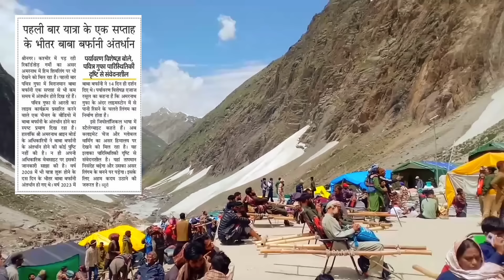amarnath yatra 2024 live | amarnath yatra update | amarnath yatra update today | 08 july 2024 live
amarnath yatra | amarnath yatra 2024 | amarnath yatra registration | amarnath yatra opening date | amarnath yatra 2024 update | amarnath yatra

amarnath yatra
amarnath
amarnath yatra changes
amarnath yatra 2024 latest update
amarnath shrine board website
amarnath guide
amarnath yatra permit
amarnath darshan
amarnath yatra distance
yatra permit

Are you planning to embark on the spiritual journey of a lifetime to the Amarnath Cave in Jammu and Kashmir? If so, you'll need to complete the Amarnath Yatra registration process.

The registration process is mandatory for all pilgrims looking to visit the holy cave. It ensures your safety and security during the pilgrimage.

To register, you can visit the official Shri Amarnath Shrine Board website and fill out the online registration form. Make sure to provide accurate details to avoid any complications later on.

You'll also need to submit a mandatory health certificate issued by an authorized doctor along with your registration form. This is to ensure that you are physically fit to undertake the challenging journey.

Once your registration is complete, you'll receive a registration slip which you must carry with you throughout the journey.

Remember, registrations for the Amarnath Yatra are limited, so it's important to secure your spot as soon as possible.

So, if you're planning to embark on this spiritual journey, make sure to complete your Amarnath Yatra registration well in advance.